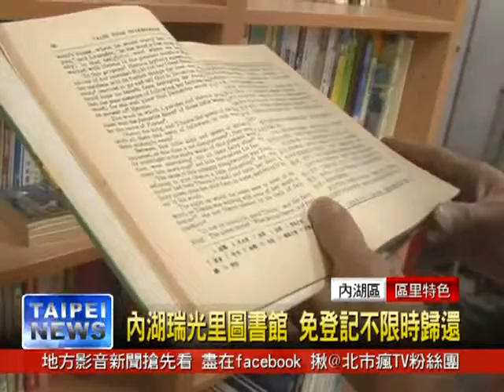瑞光里圖書館 借閱免登記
[來源]KBRO台北
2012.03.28